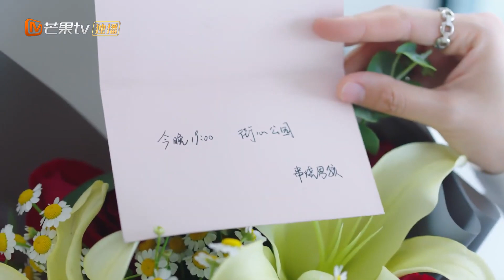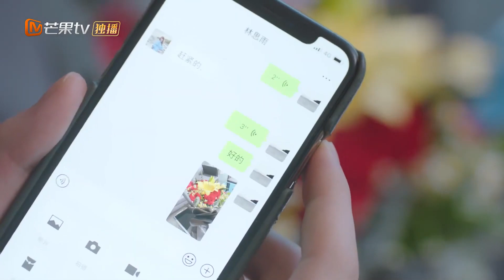ENGSUB【夜色暗湧時】▶ EP12 總裁老公是接吻狂魔💋每天都要親遍全身打上專屬標記❤️‍🔥｜張予曦酒吧買醉醒來身邊竟躺著公司總裁💘“老闆，你缺老婆嗎？我們結婚吧！”甜寵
▶▶正片全集Full EPs （8:00pm, GMT+8 ）準時更新🍭
ENG SUB【夜色暗湧時 Love At Night】總裁老公是接吻狂魔💋每天都要親遍全身打上專屬標記❤️‍🔥｜張予曦酒吧買醉醒來身邊竟躺著公司總裁💘“老闆，你卻老婆嗎？我們結婚吧！

💬劇情簡介
        許傾悠（張予曦飾）是一位獨立自強的現代新女性，有一個交往多年的男友（李子峰飾），她認定了這個男人就是自己想要攜手度過一生的那個人，誰知道，就 在兩人決定要步入婚姻殿堂的這個節骨眼上，許傾悠發現，這個自己最信賴的人，其實從很久之前起，就已經開始欺騙自己了。
　　心碎的許傾悠選擇了離開，之後，在機緣巧合之下結識了名叫莫靈澤（劉學義 飾）的男人。 在莫靈澤的身上，許傾悠學到了很多，雖然兩人的三觀南轅北轍，但是莫靈澤的存在漸漸的讓許傾悠走出了思維的迷局。 就在他們的感情發展順利之際，許傾悠的前男友回到了她的身邊，請求她的原諒。
🔢集數：30集

0:00【夜色暗湧時 Love At Night】
1:40 總裁老公是接吻狂魔💋每天都要親遍全身打上專屬標記❤️‍🔥